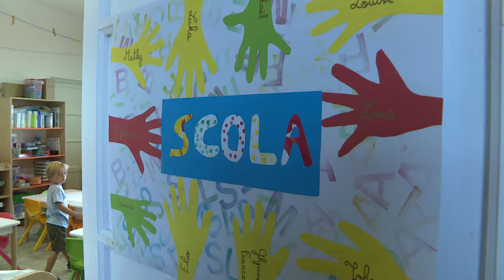Per Sti Lochi dans le Cruzzini, épisode 3 : Sari d'Orcino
Equipe - Jean-Philippe Mattei et Stéphane Poli